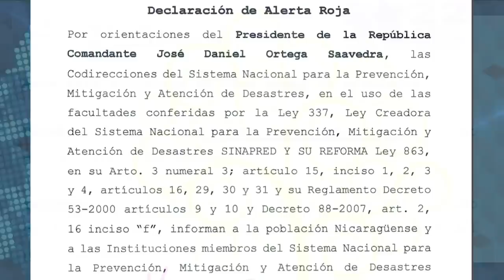Así fue el paso del huracán Julia por Nicaragua: inundaciones y miles de viviendas anegadas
Este domingo el huracán Julia dejó en su paso por Nicaragua inundaciones, ríos desbordados, viviendas anegadas o con desprendimiento de techo, y severos  daños en la  infraestructura, en todo el territorio nacional.
El huracán de categoría uno, tocó las costas del Caribe en la madrugada con vientos de 140 km/h, impactando entre Orinoco y Laguna de Perlas; y se degradó a tormenta tropical en su paso por el resto del país.

Algunos municipios perdieron la comunicación telefónica y la energía eléctrica como consecuencia de la caída de árboles, como es el caso de Bluefields, Corn Island, Laguna de Perla, y otras zonas de la Costa Caribe Sur.
Algunos puentes colapsaron, y las calles de diferentes municipios del país, en los departamentos de Chontales, Granada, Matagalpa, Managua, Carazo, Boaco y Nueva Segovia, sufrieron graves inundaciones, según reportes ciudadanos de los pobladores en redes sociales.

A las cuatro de la tarde de este domingo, el Gobierno declaró Alerta Roja frente a los daños provocados por el huracán, y el Ministerio de Educación canceló las clases escolares para este lunes 10 de octubre.